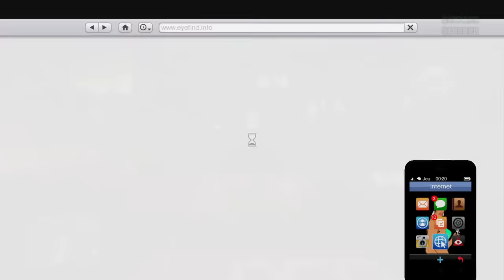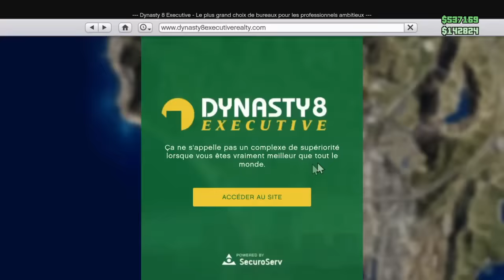ARGENT INFINI EN 1.37 (PS4/XBOX ONE/PC) ! GTA 5 ONLINE 1.37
argent infini